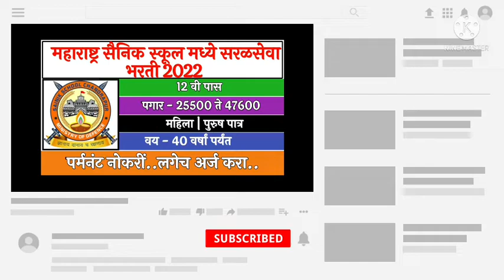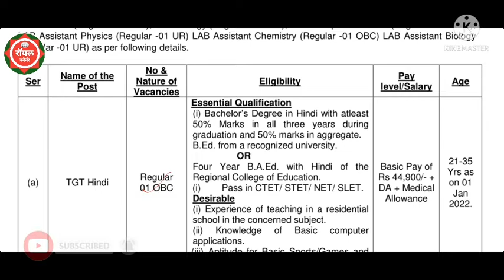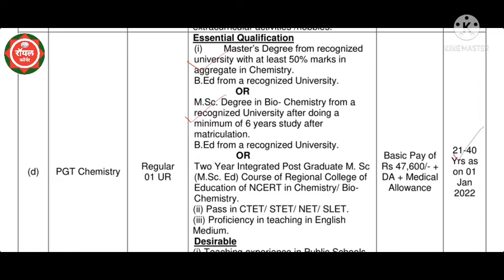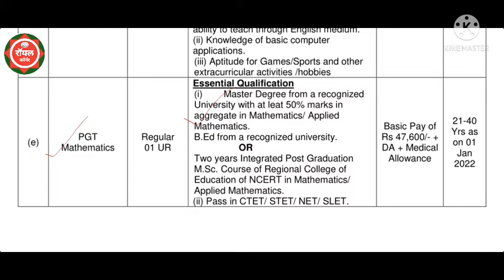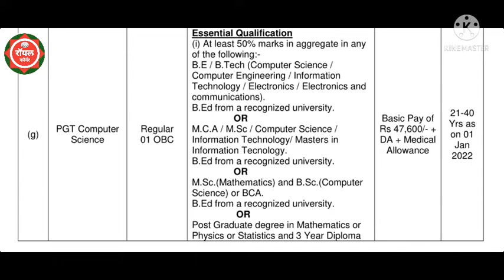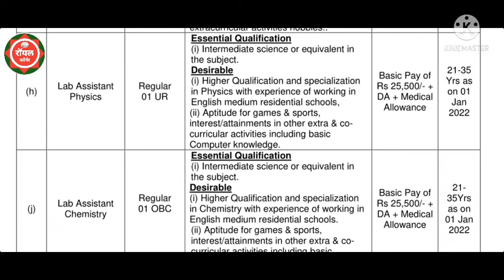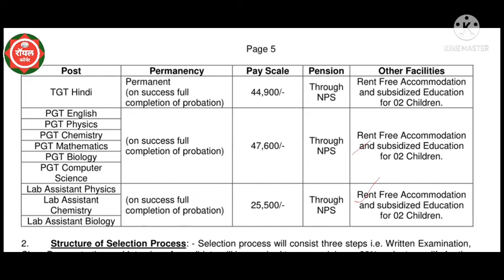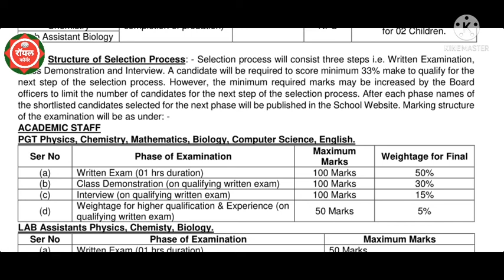महाराष्ट्रात सैनिक स्कूल भरती 2022 || Sainik School Bhrti 2022 || शिक्षक भरती 2022 || Teachers Jobs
शिक्षक भरती, teachers jobs, teaching jobs, freshrs jobs, पर्मनंट शिक्षक नोकरीं, permant teachers jobs,